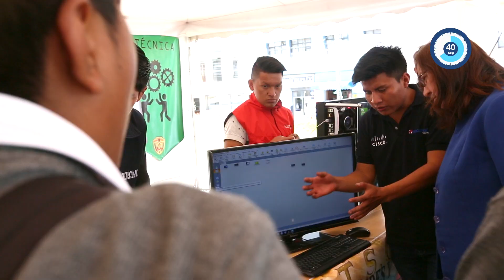60" Estudiantes se insertan inmediatamente al mundo laboral a través del BTP